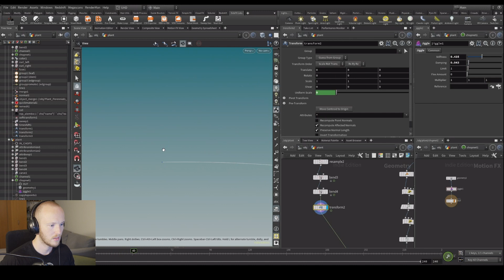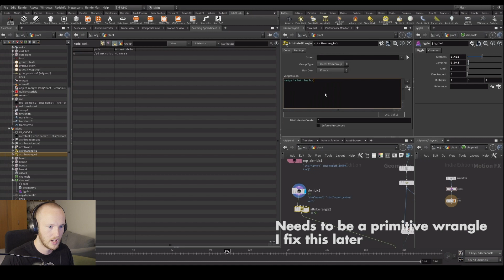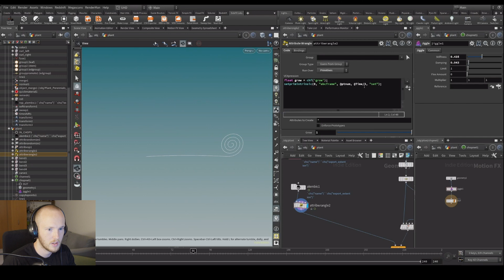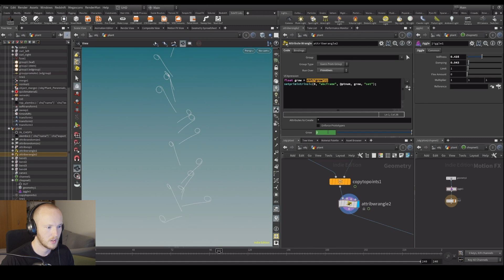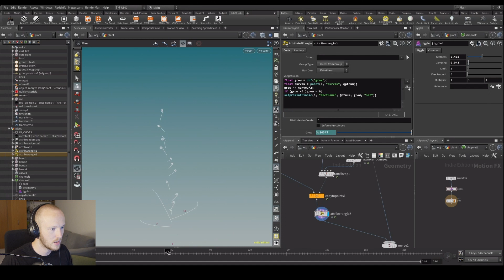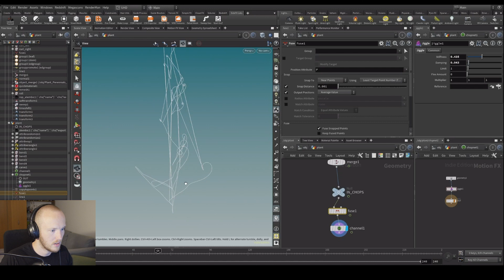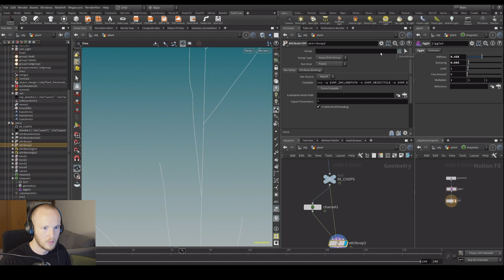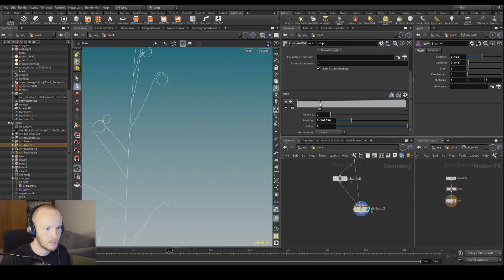Regrowth: Grow Plants in Houdini! 01 -005 - Adding Branches 03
I think this part should be quite interesting for a lot of you! We'll learn how to use primintrinsics to animate and offset our alembics based on attributes.